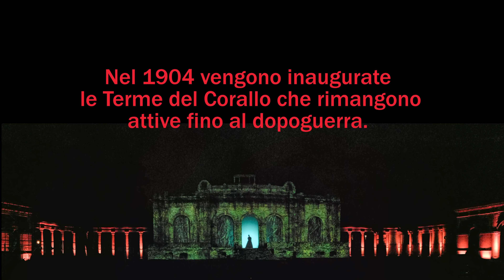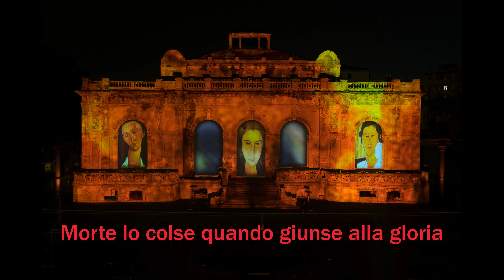TERME DEL CORALLO2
In occasione del centenario della morte di Amedeo Modigliani, la Società Reset ha organizzato una bellissima proiezione sulla facciata delle vecchie Terme del Corallo, che stanno cercando di far rinascere al loro antico splendore